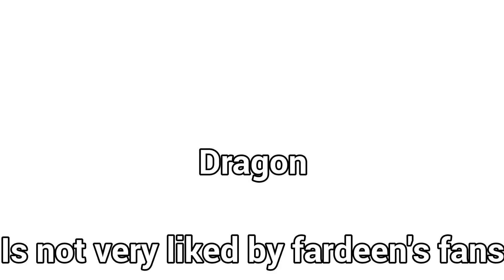More people join the battle (random addition)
This was made bc I forgot a few ppl named @StrikeWasTaken2  @ThatMoblieplayer and Lucido titano